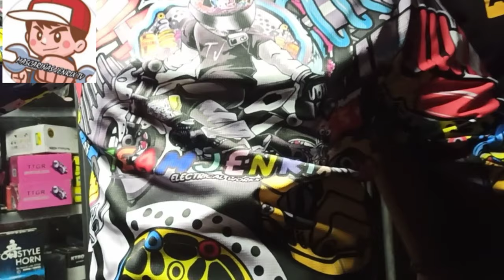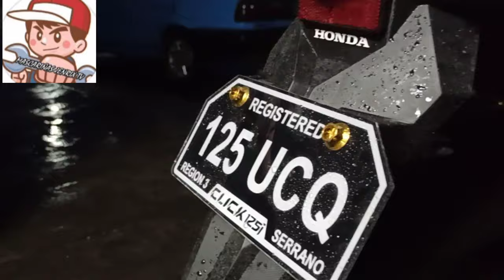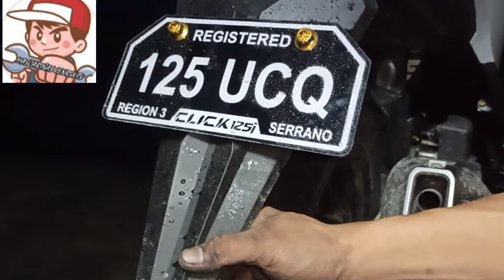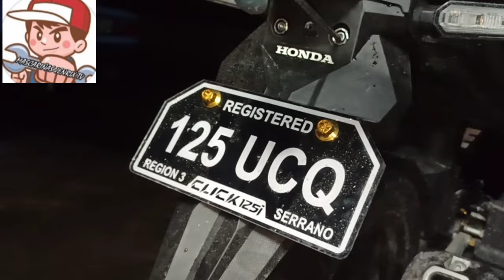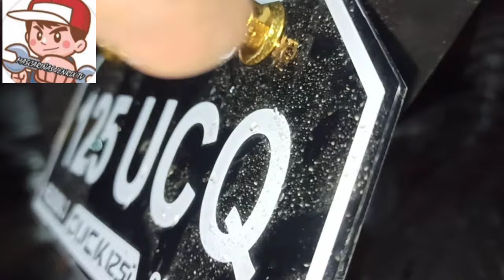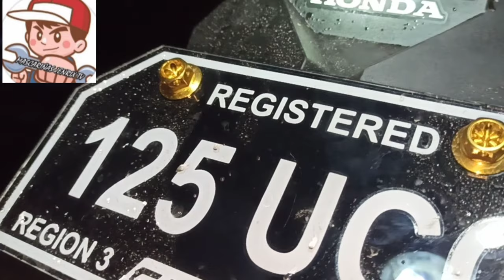HONDA CLICK TAPALODO PROBLEM SOLVED WATCH WHAT TO DO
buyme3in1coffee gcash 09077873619